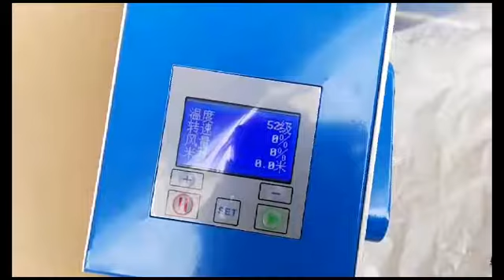Desktop air cushion machine/Desktop air pillow machine